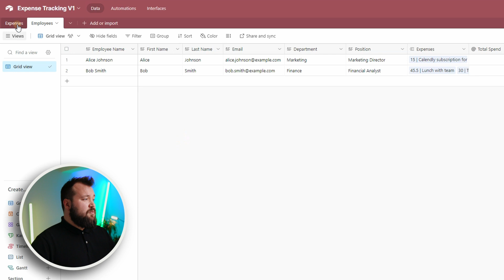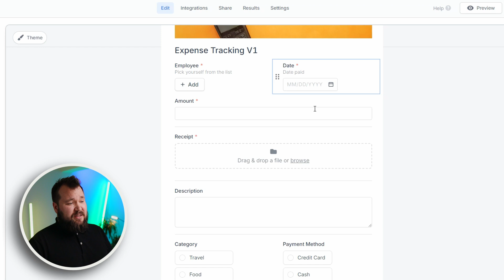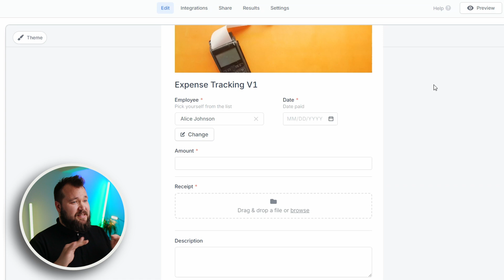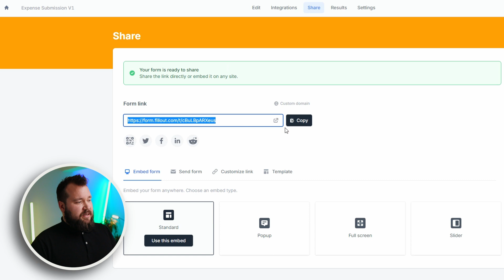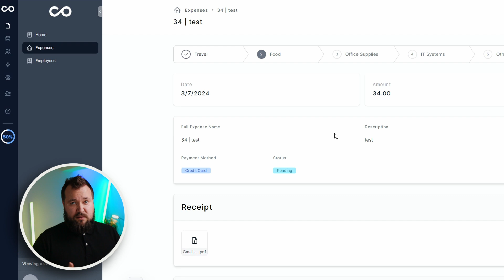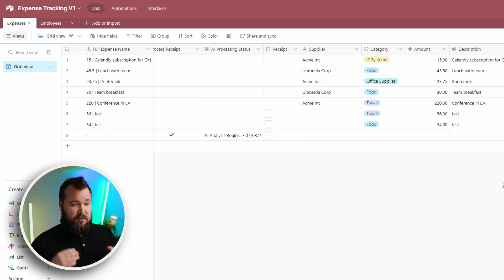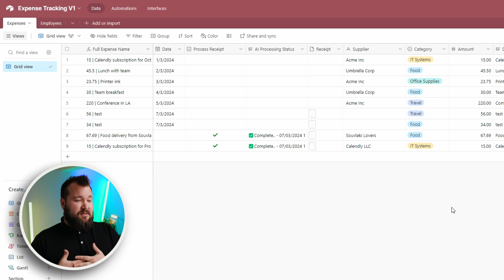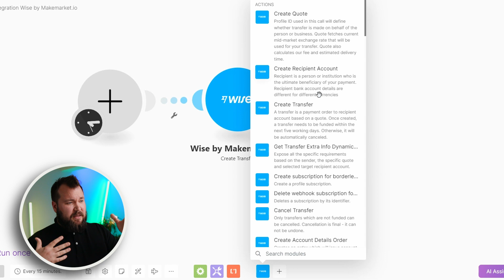Expenses Tracking: Top 5 Tips for Airtable Beginners | Sonorus Consulting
Discover our top 5 tips to help you get started tracking your expenses efficiently. Whether you're a business owner, freelancer, or just looking to manage your personal finances more effectively, these expert tips will guide you through the process  — subscribe for more insightful tech guides!

🔍 Explore More Tools Featured Across Our Channel (Enhance Your Projects and Workflow!)
・OpenAI.com: ChatGPT-4 Vision currently available for ChatGPT Plus and Enterprise users only.

Using these links to sign up supports our channel's growth and allows us to create more valuable content for you.

Discover how we turn ideas into functional web applications! We specialize in bringing concepts to life through custom web solutions.